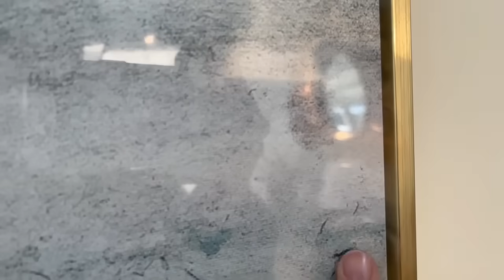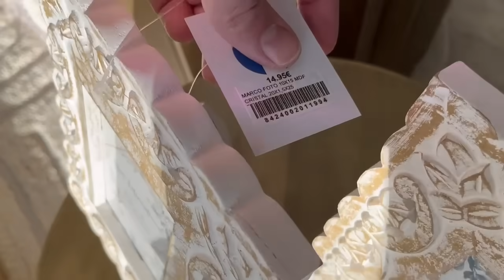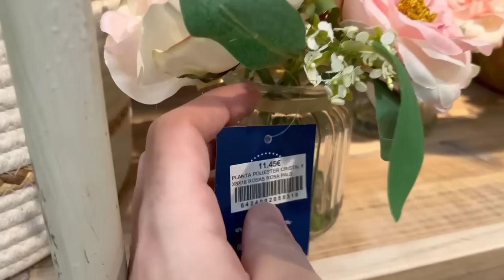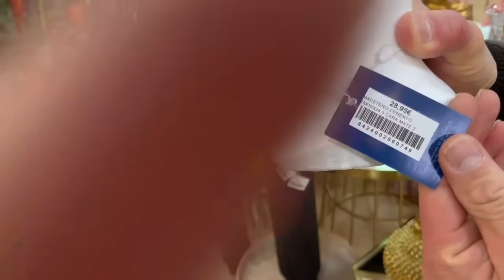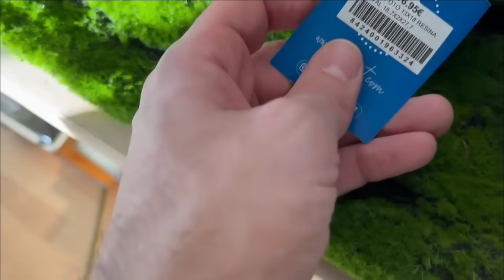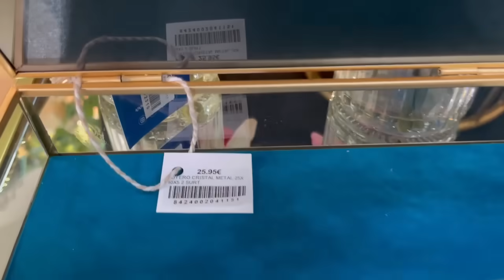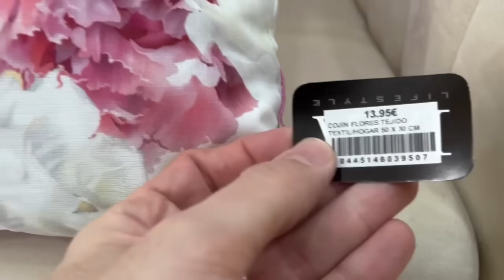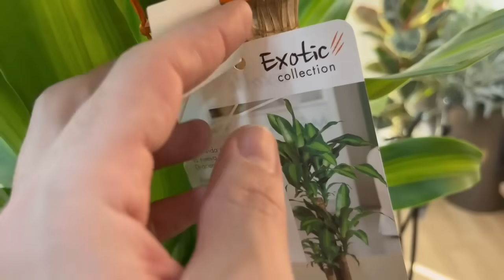TOUR DE NUESTRA TIENDA ORJO'S HOME FLORISTERÍA Y DECORACIÓN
Abrimos las puertas de nuestra tienda un día más para hacer un tour completo con las novedades!! No os lo podéis perder!! Os mandamos un super abrazo!! Síguenos para no perderte nada!!